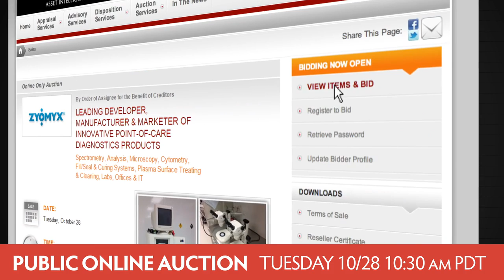Online Auction: Leading Developer, Mfr & Marketer Of Innovative Point-Of-Care Diagnostics Products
Spectrometry, Analysis, Microscopy, Cytometry, Fill/Seal & Curing Systems, Plasma Surface Treating & Cleaning, Labs, Offices & IT

Bid Online Thru: Tuesday, October 28 | Bids Close Starting at 10:30am (PT)

Preview: Monday, October 27 from 10am to 4pm (PT)